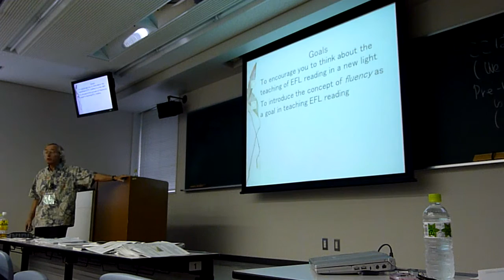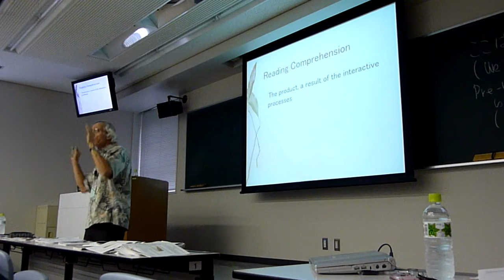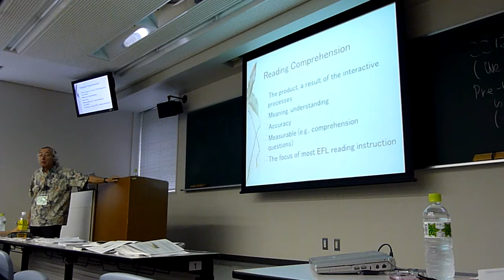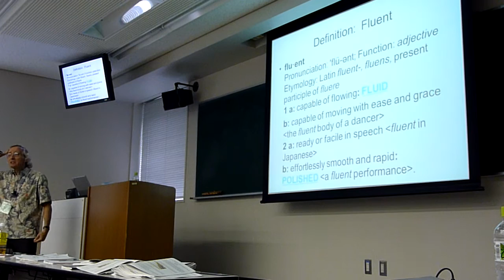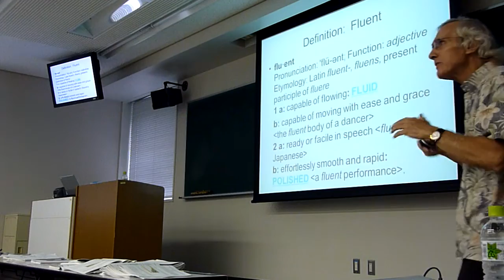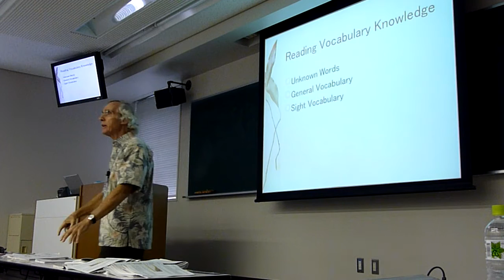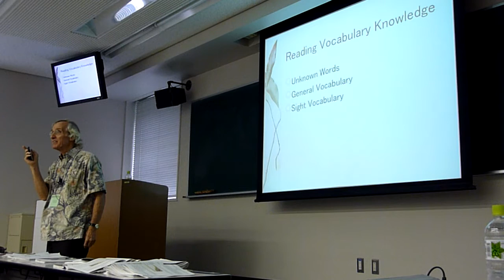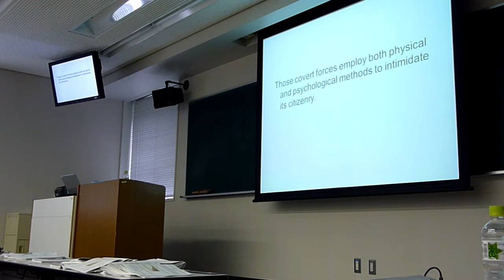Bringing Extensive Reading into the Classroom - Richard Day 1/3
The first of three parts of Richard Day's talk on Bringing Extensive reading into the Classroom

Presented at the ERF World Congress, Kyoto, Sept 2011